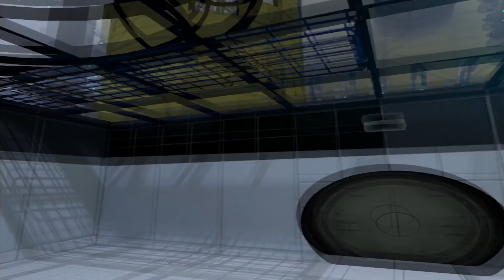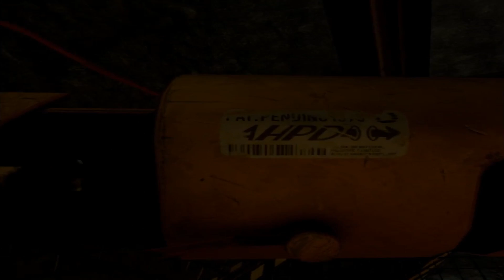Portal Stories: VR